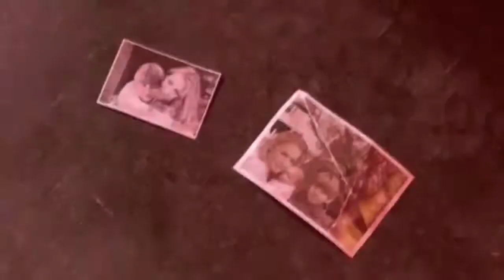Satan Your Kingdom Must Come Down by Robert Plant | Supernatural AMV Tribute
I think this works fantastically with Supernatural, Sam and Dean Winchester fight the Devil and know his kingdom must come down